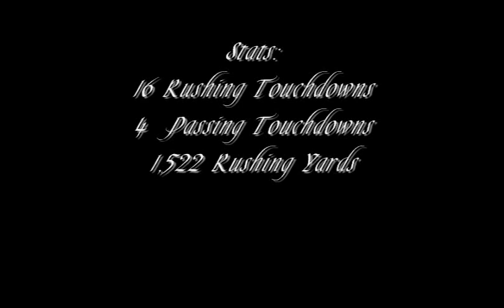Rafael Lopes highlights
Git small but fye